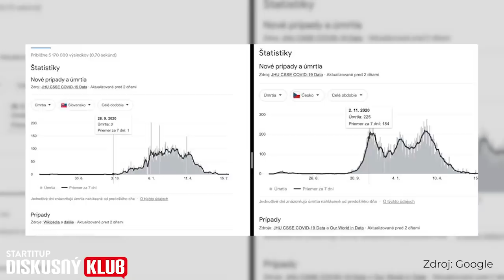Parazitológ Flegr: Do konca leta príde nová mutácia, na ktorú bude potrebná vakcína druhej generácie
Hosťom najnovšej epizódy Startitup Diskusný Klub je profesor, evolučný biológ a parazitológ, Jaroslav Flegr. V rozhovore sa dozvieš, aký má názor na pôvod nového koronavírusu, aké opatrenia boli počas minulého roka účinné a čo sa dalo urobiť inak, ale aj na akých výskumoch profesor pracuje.
Podľa Jaroslava Flegra nie je vôbec náhoda, že pandémia vypukla práve v čínskom meste Wu-chan. „Na svete je iba niekoľko inštitútov, kde majú zbierky koronavírusov, jeden je vo Wu-chane, a práve tam vypukla pandémia.“ Tvrdí, že koronavírus má prírodný pôvod, ale za vypuknutím pandémie stojí náhodný únik vírusu z laboratória.
Celé Slovensko zažilo plošné testovanie antigénovými testami, ktoré profesor Flegr v rozhovore kritizuje. Na tento účel by boli podľa neho oveľa lepšie PCR testy. „PCR sú v skutočnosti omnoho lacnejšie, ale ten, kto dováža antigénové testy, by nedostal províziu. Spoľahlivosť PCR a antigénových testov sa nedá porovnať, je to obrovský rozdiel.“
Kvôli nízkej zaočkovanosti predpovedá na jeseň profesor Flegr opäť tisícky úmrtí. Koncom leta sa podľa neho objaví vo svete nová mutácia, na ktorú vakcíny nebudú stačiť a budeme potrebovať vakcíny druhej generácie, ktoré sú už vo vývoji. Profesor v rozhovore prišiel aj s pozitívnou predpoveďou, kedy podľa neho budeme vďaka vakcínam druhej generácie v Európe za vodou v máji alebo júni 2022. To všetko a oveľa viac sa dozvieš v najnovšej epizóde Startitup Diskusný Klub.

00:00 Koronavírus
04:02 Predpovede Jaroslava Flegra
08:38 Opatrenia na Slovensku
18:16 Nové mutácie vírusu
21:23 Vakcinácia
24:00 Výskumy Jaroslava Flegra
32:31 Klimatická kríza
34:53 Odkaz na záver